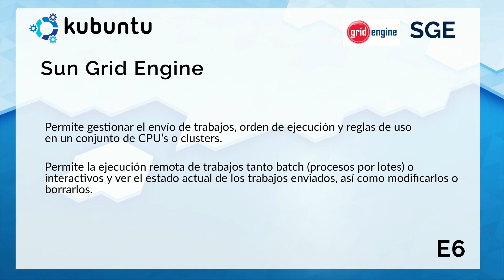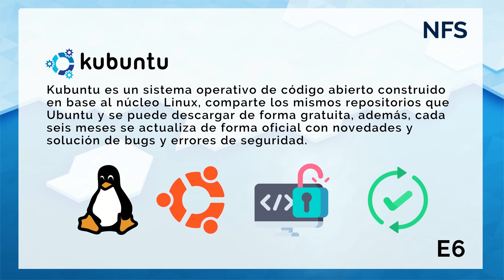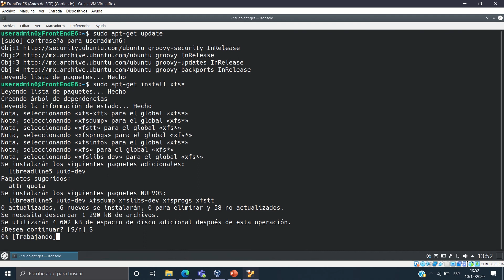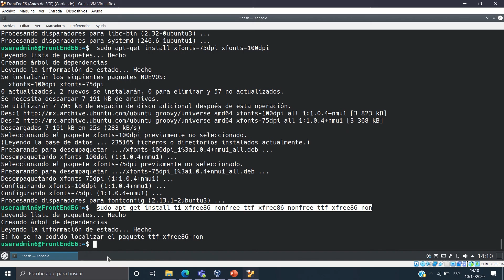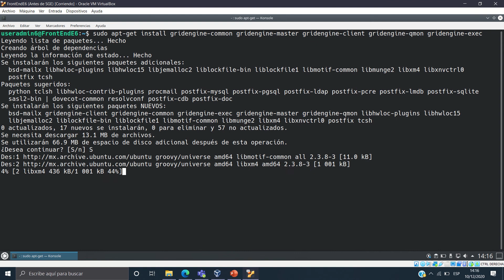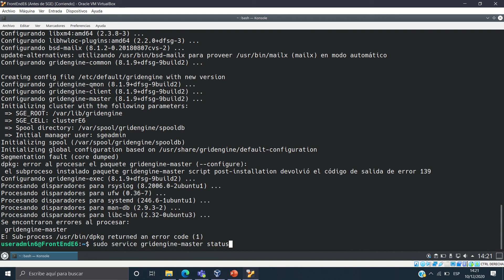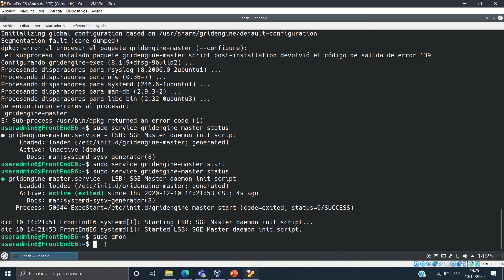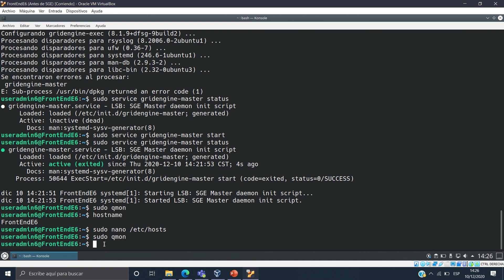Reporte de instalación y error de SGE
En este video se mostrará un error que ocurre al instalar Sun Grid Engine